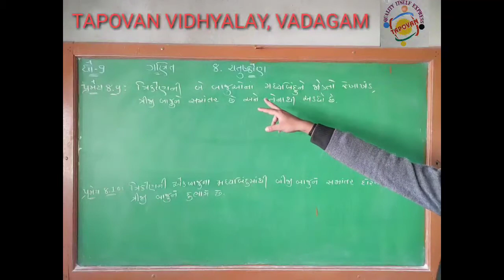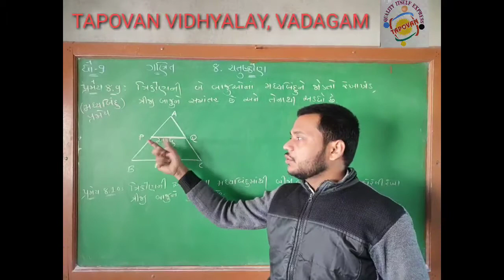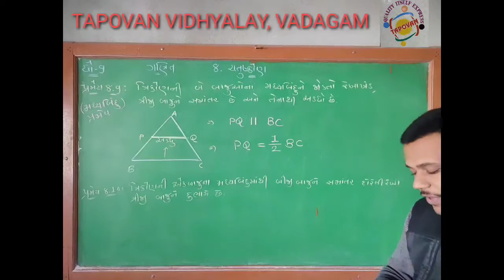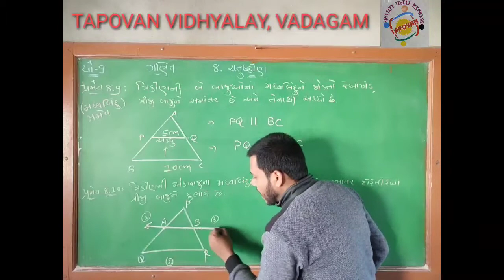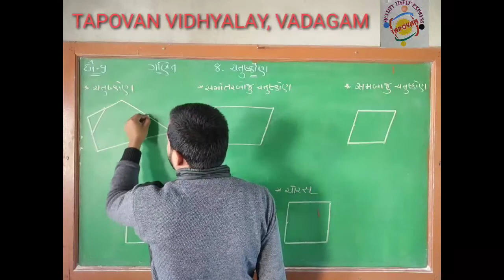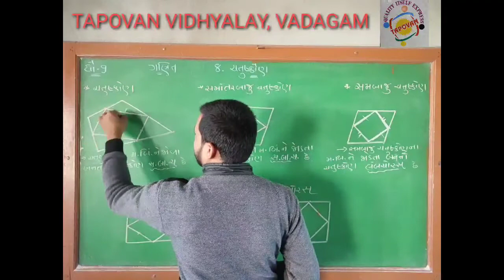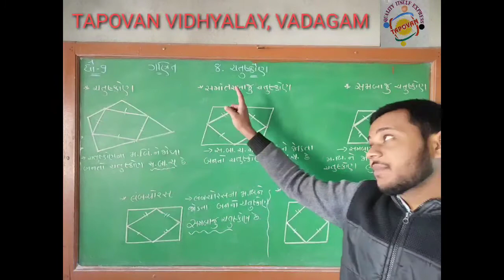ધોરણ 9 ગણિત 8.ચતુષ્કોણ પ્રમેય 8.9 પ્રમેય 8.10